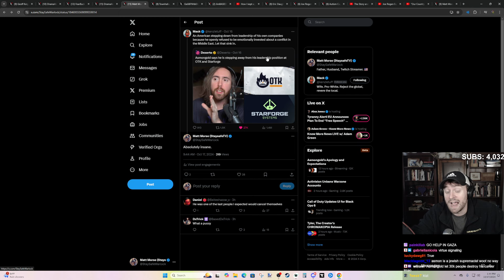This is actually messed up.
Asmongold has stepped away from his own companies because he had a politically incorrect opinion.

▼Click▼